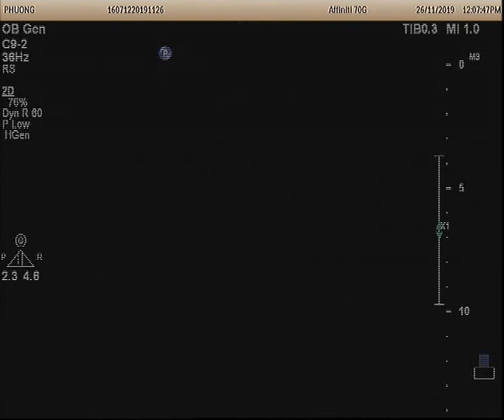Bất sản thể chai bán phần, đa ngón 34w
partial agenesis of the corpus callosum,
não thất bên hình giọt nước, hộp vách trong suốt hình tam giác, não thất 3 giãn 6mm, polydactyly
Siêu âm dị tật thai nhi